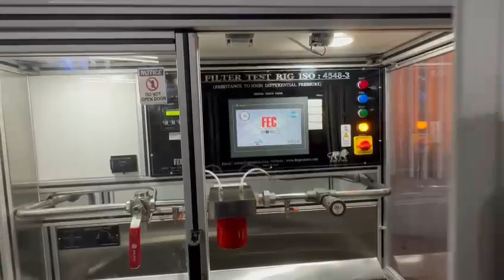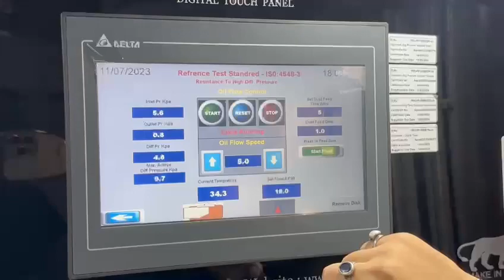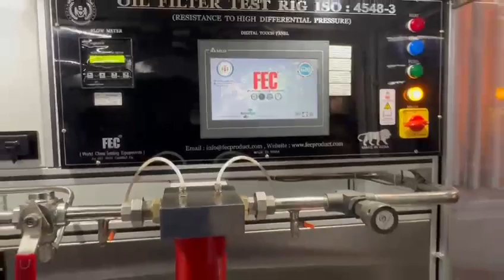ISO 4548 3 Oil Filter Test Rig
Incorporated in the year 1995, in Delhi (India), we, Filtration Engineering & Consultants  , are a leading manufacturer and supplier of a superior quality range of Filter Testing Equipment, Filtration Media Testing Equipment, Automobile, Paint & Plating Testing Equipment, Paper & Packaging Industries Testing Equipment, Rubber Testing Equipment, Footwear Testing Equipment etc.